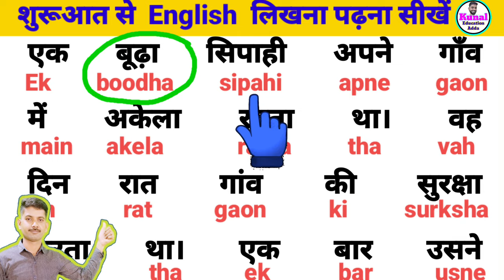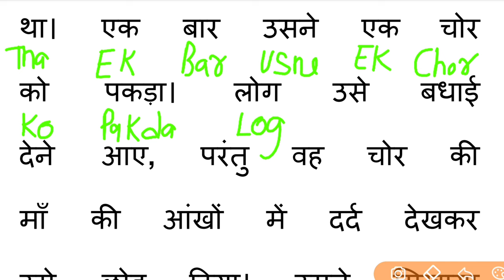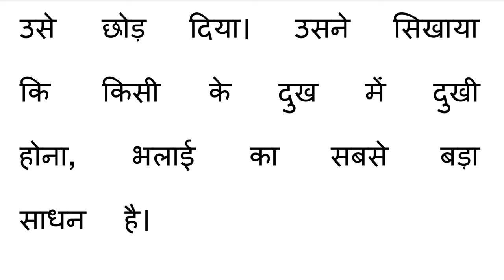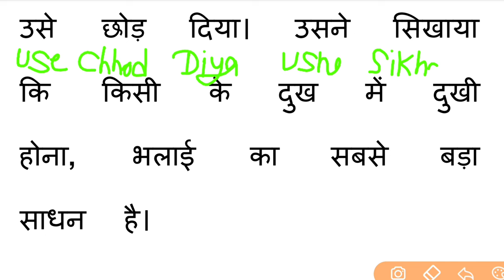story अंग्रेजी लिखना पढ़ना सीखें English Likhna Padhna Seekhen कहानी